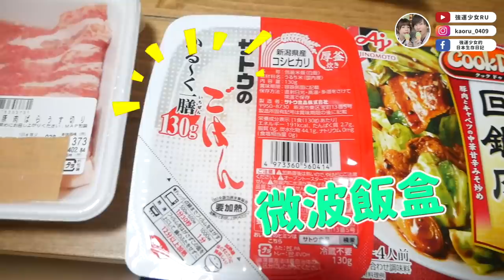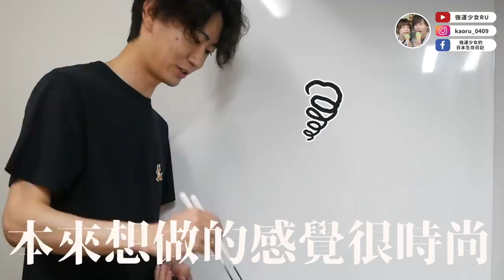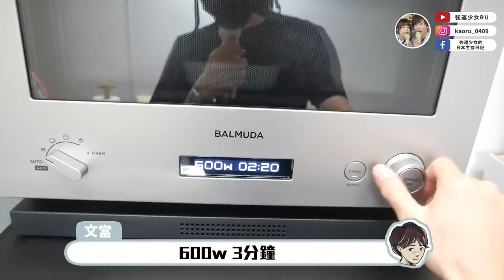今天加班晚回家...😭老公偷偷買食材、做一桌菜給我驚喜😭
回家本來累累的，看到的時候精神都來了，很感動TT

►攝影機
・Panasonic Lumix G8
・SONY HDR-CX680